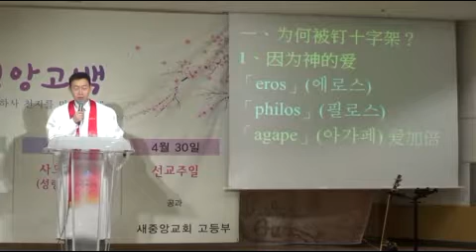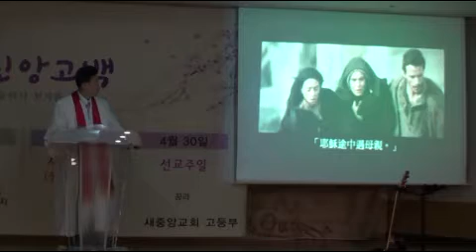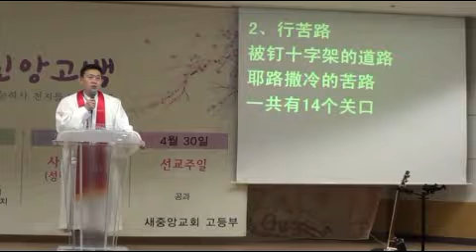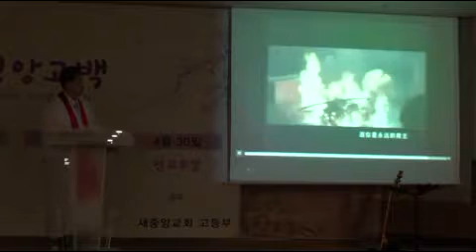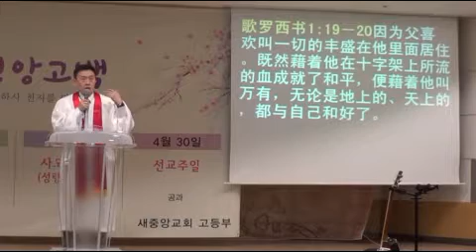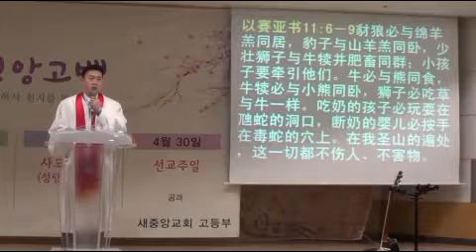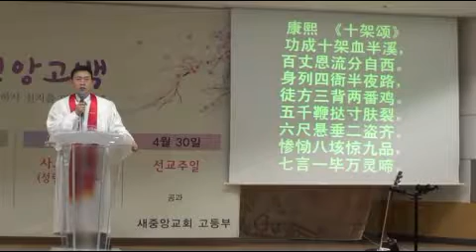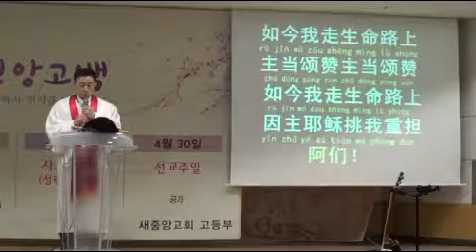十字架的生命 17-04-09 主日讲道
新中央教会
受难周